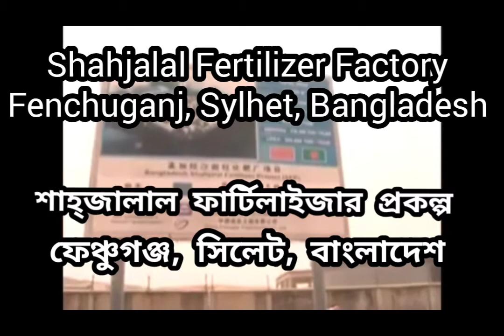সিলেট ফেঞ্চুগঞ্জ সার কারখানা(full video)Shahjalal Fertilizer Factory|Fenchuganj,Sylhet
শাহ্ জালাল ফার্টিলাইজার প্রকল্প ভেতরের অংশ |Shahjalal Fertilizer Factory |Fenchuganj, Sylhet, Bangladesh part 2 Blog bew 2020